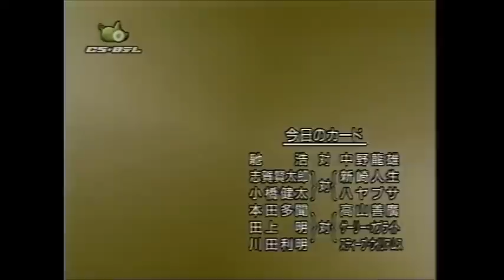All Japan "Summer Action Series" (September 6th, 1997)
(Taped at Nippon Budokan in Tokyo)
1) Hiroshi Hase vs Tatsuo Nakano
2) Hayabusa/Jinsei Shinzaki vs Kenta Kobashi/Kentaro Shiga
3) Triangle Of Power (Gary Albright/Steve Williams)/Yoshihiro Takayama vs Holy Demon Army (Akira Taue/Toshiaki Kawada)/Tamon Honda
4) Stan Hansen/Takao Omori vs Giant Kimala/Jun Izumida
5) Johnny Ace/Maunakea Mossman vs Johnny Smith/The Lacrosse
6) Mitsuharu Misawa vs Jun Akiyama (Triple Crown)